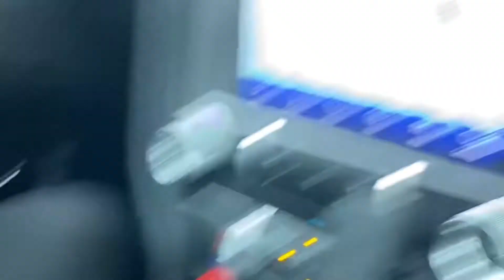Ford Mustang EcoBoost